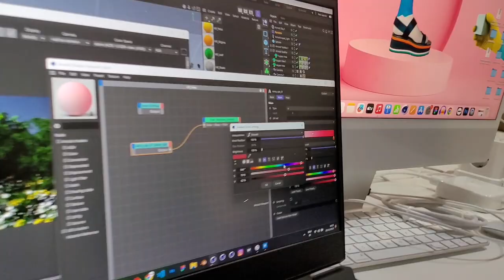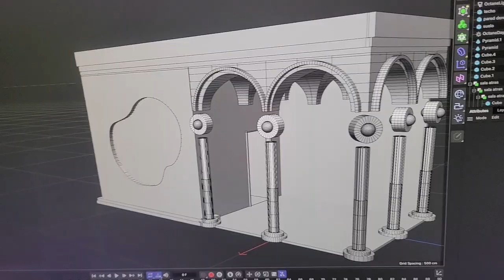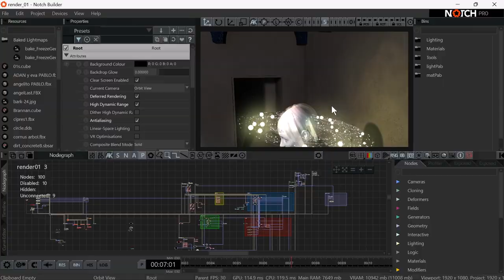LABA VALENCIA El Prado en Vol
Los estudiantes del último año del degree de Graphic design & Digital Media de LABA Valencia School of Art, Design & New Media, han sido seleccionados para participar en un proyecto emocionante y desafiante: el concurso “El Prado en Volumen”.

El concurso, organizado por el Museo Nacional del Prado en colaboración con el Foro de Asociaciones de Diseño READ, invitó a los estudiantes a reinterpretar una obra de arte del museo mediante un diseño en 3D. Este proyecto ha sido una oportunidad única para fusionar el arte clásico con la tecnología digital del siglo XXI.

La elección de “La Anunciación”, de Fra Angelico, subraya la importancia de entender cómo el arte del pasado puede dialogar con el presente.

Para lograrlo, el equipo empleó herramientas de modelado 3D, visuales y arte sonoro en tiempo real para dar a la obra una nueva dimensión y convertir la experiencia en algo dinámico y envolvente.